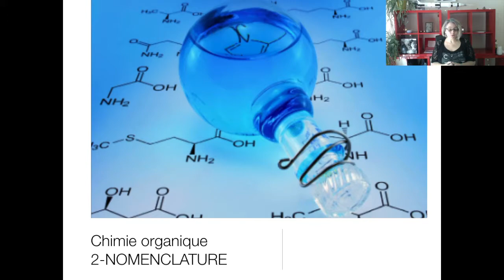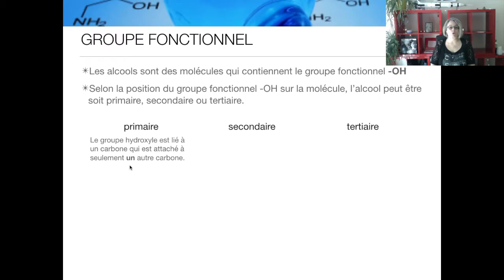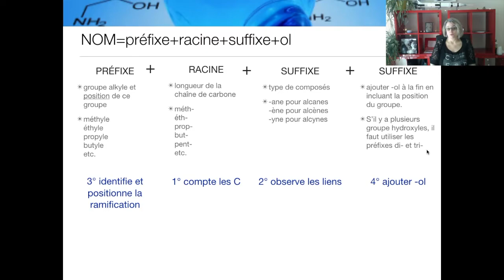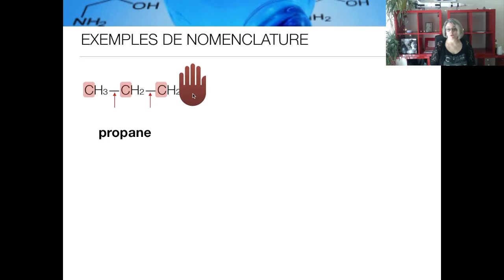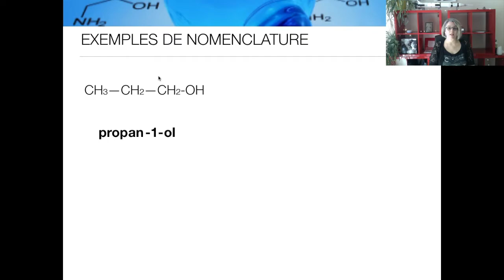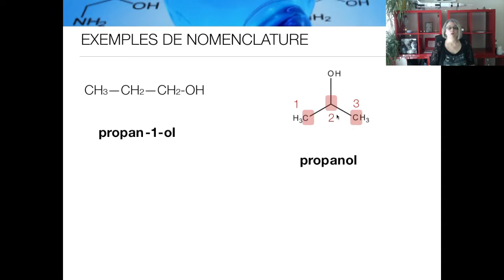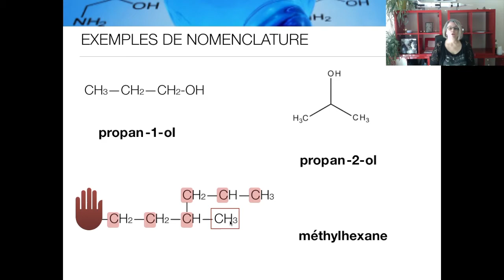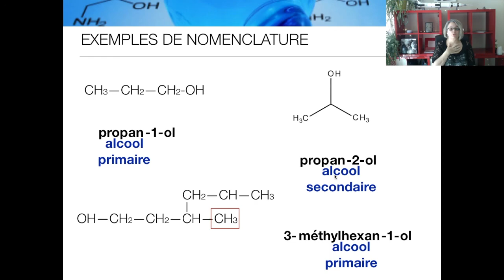CHIMIE 11 - Chimie organique PT 5: Hydroxyle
Nomenclature des composés organiques qui contiennent le groupe fonctionnel hydroxyle, avec distinction entre alcools primaire, secondaire et tertiaire